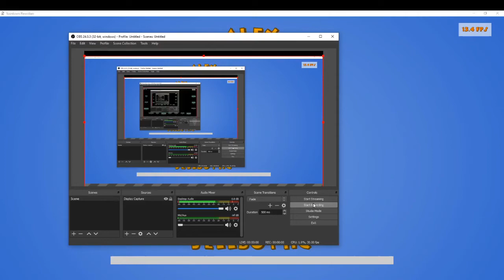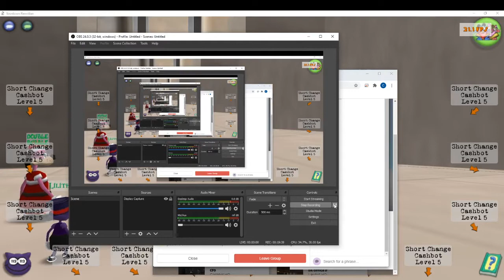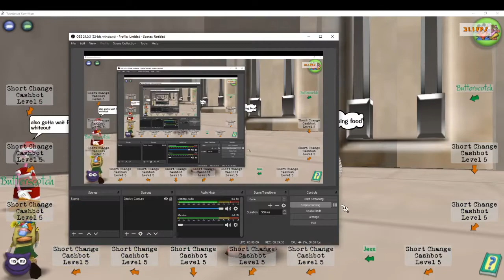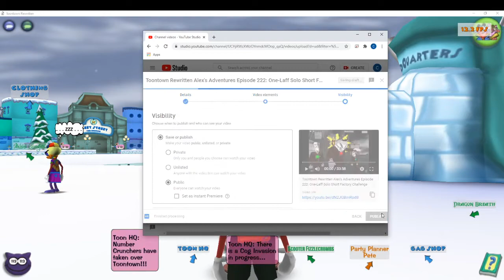Toontown Rewritten Alex's Adventures Episode 223: VP and CJ in One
Recorded November 19, after the 1-laff challenge.

Alex does a VP run and a CJ run in one video.